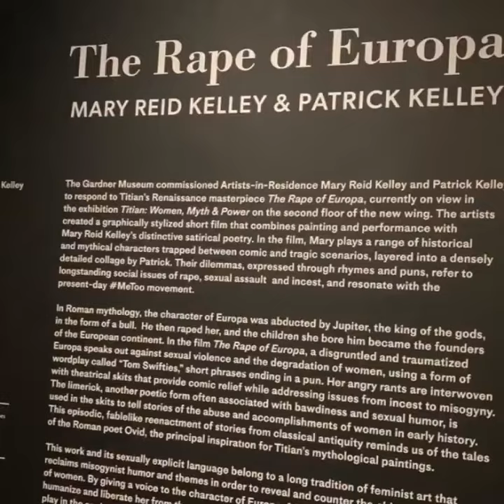Boston last Day/Photo log /Travel story